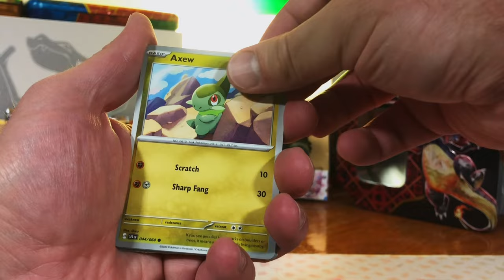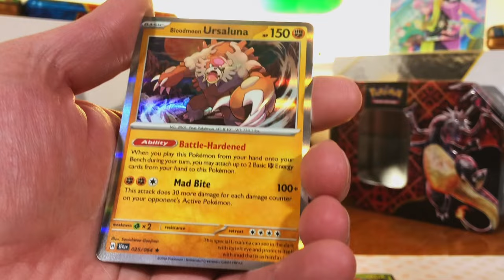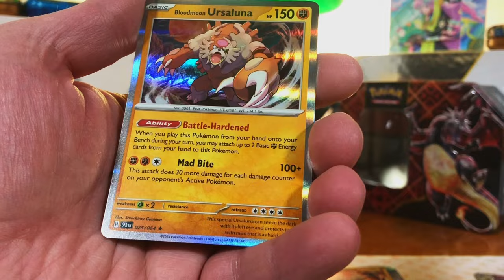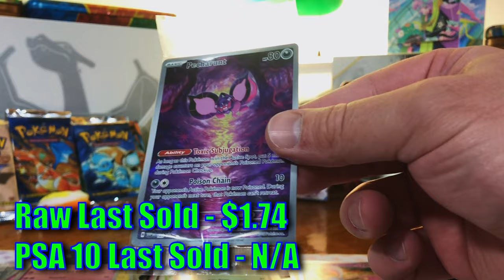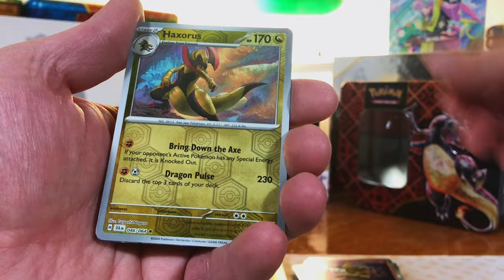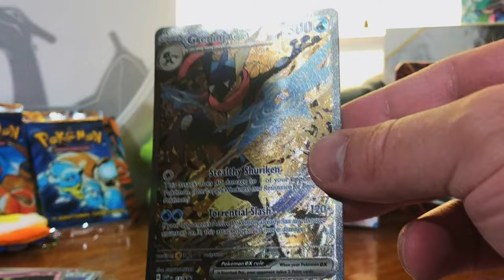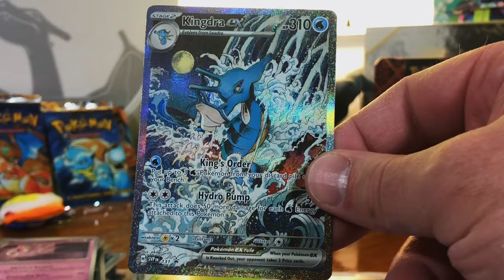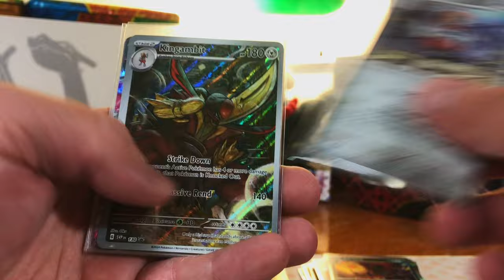Opening The NEW Pokemon Shrouded Fable! Small Set, BIG Hits!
Today, we're digging into one of the Pokemon TCG's latest special sets, Shrouded Fable!  Come and join me on the hunt for awesome new SIRs!

Graded Pokemon Card Store:

Mailing address:
Philip Hunsaker
Blacklick, OH 43004